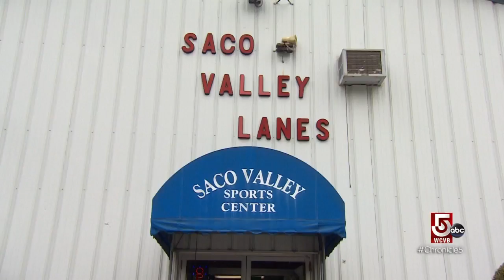Finding the lesser-known charms in Fryeburg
A Tank Away